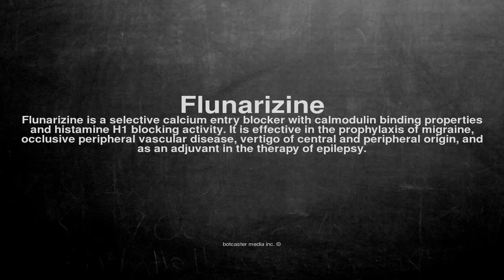Medical vocabulary: What does Flunarizine mean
What does Flunarizine mean in English?